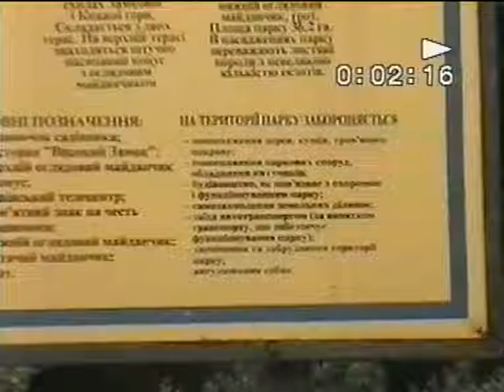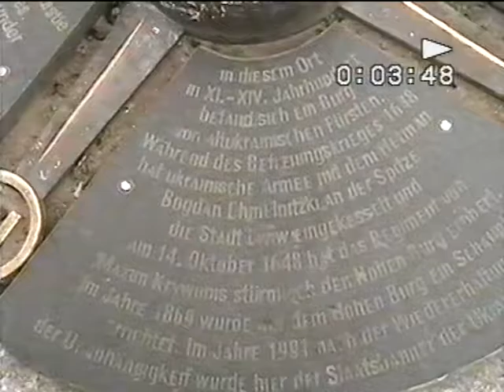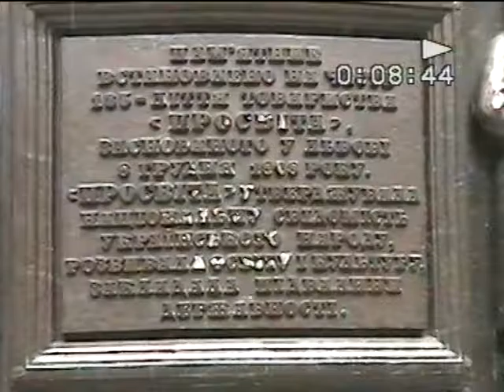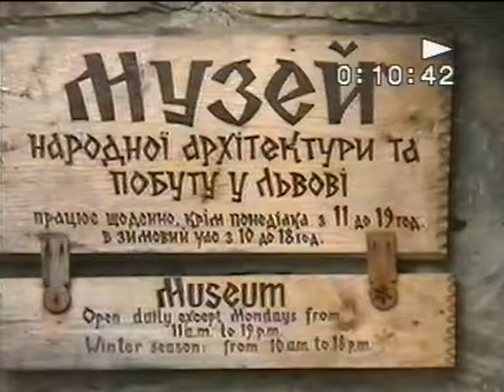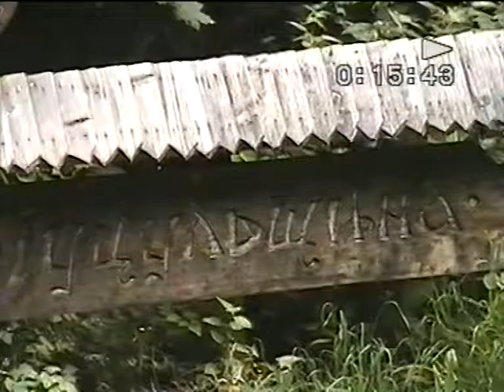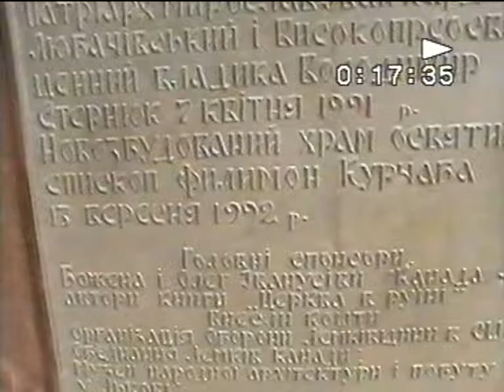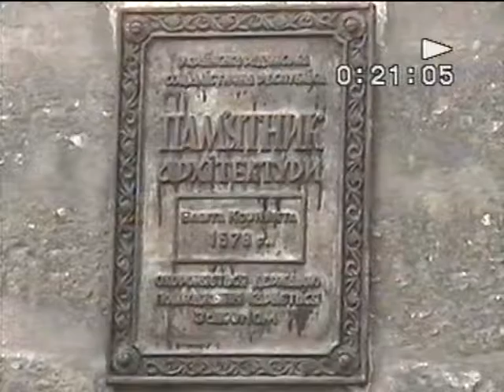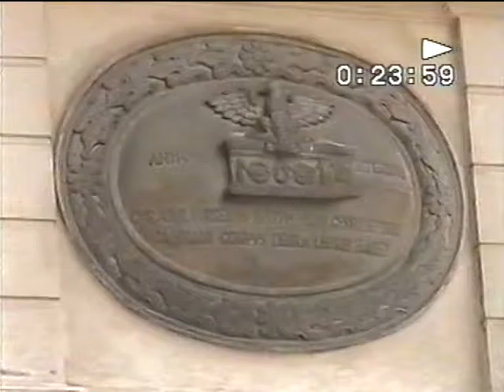Львов - 2004 часть 1 Информативно-экологический обзор с памятниками архитектуры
Львов - 2005 часть 1 Информативно-экологический обзор с памятниками архитектуры